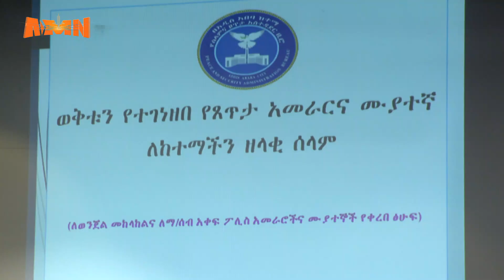በዓላቱ በስኬት እንዲከበሩ የፀጥታ መዋቅሩ ዝግጅት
በአዲስ አበባ ከተማ ያለውን ሰላም ለማጽናት የፀጥታ መዋቅሩን እና ህብረተሰቡን የማቀናጀት ተግባር ተጠናክሮ ይቀጥላል

AMN - መስከረም 11 /2017 ዓ.ም